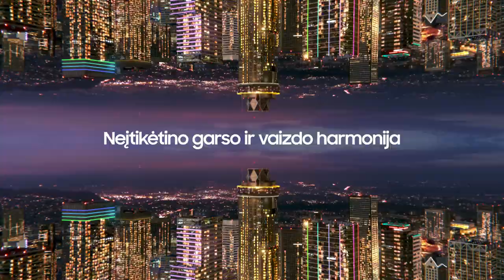R. Cvirka: „Be ugnies, be energijos vaikšto pėsti žmonės aikštelėje“